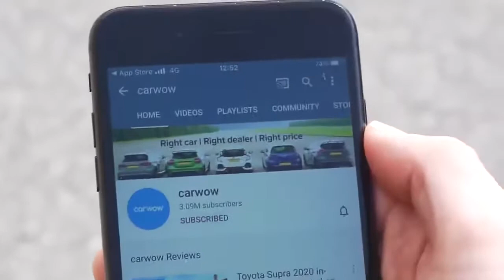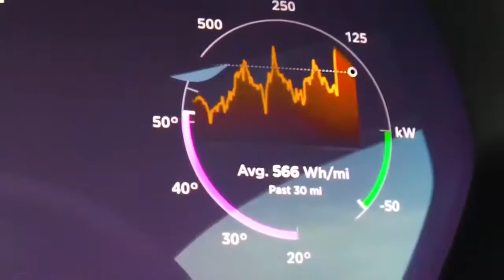Lamborghini Aventador vs NEW Tesla Model S Performance DRAG RACE!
Yianni is BACK, and he's brought his Aventador S Roadster with him! It's packing a 6.5-litre V12 under the bonnet, which can produce 740hp and 690Nm! But this isn't the first time one of his Lamborghinis has gone up against a Tesla, and this time, he might have met his match in the Model S Performance! With its dual electric motors it brings 825hp and an epic 1,300Nm! But will it prove too heavy weighing in at 2,241Kg? There's only one way to find out... LET'S RACE!
TESLA MODEL 3 460HP Long Range AWD Dual Motor Top Speed Autobahn POV ( No Speed Limit )
TESLA MODEL 3 TOP SPEED
TESLA MODEL 3 ACSELLERATE
TESLA MODEL 3 VS PORSCHE GT3
TESLA MODEL 3 IN AUTOBAHN
LAMBORGHINI AVENTADOR ACSELLERATE
LAMBORGHINI AVENTADOR TOP SPEED
LAMBORGHINI AVENTADOR SVJ Roadster
TESLA MODEL S TOP SPEED